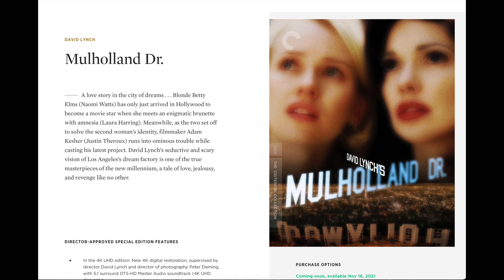Criterion’s 4K debut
I give my thoughts on Criterion releasing 4K discs